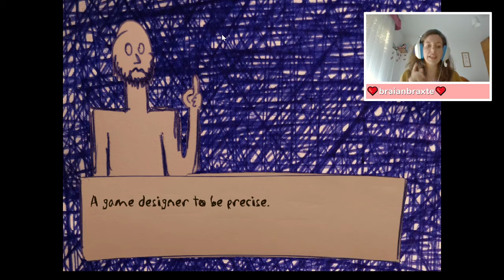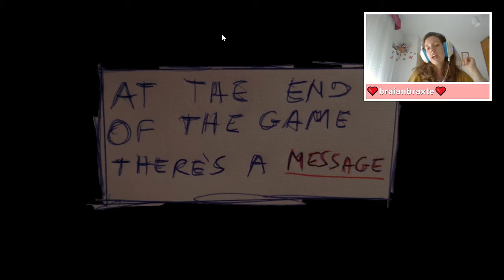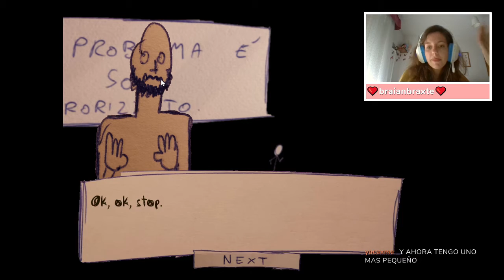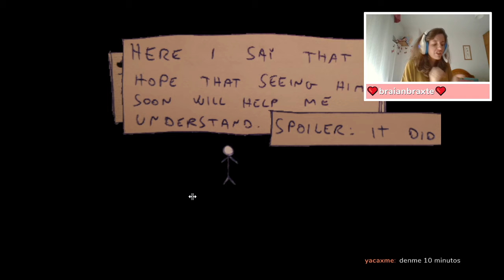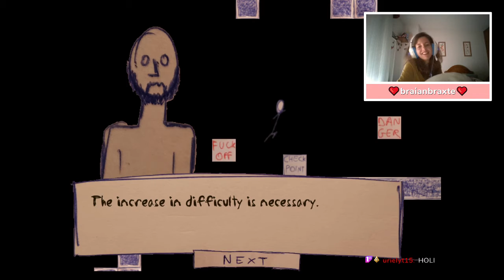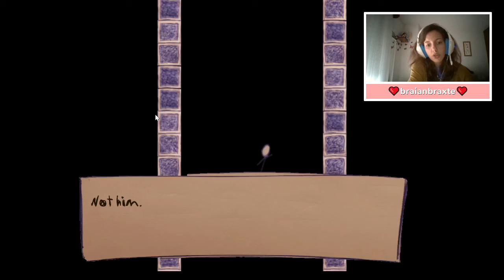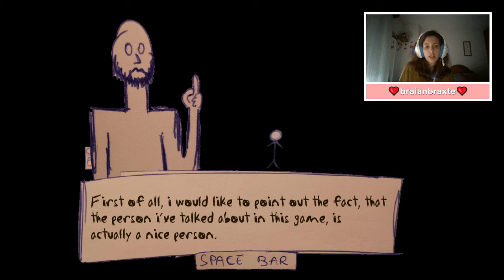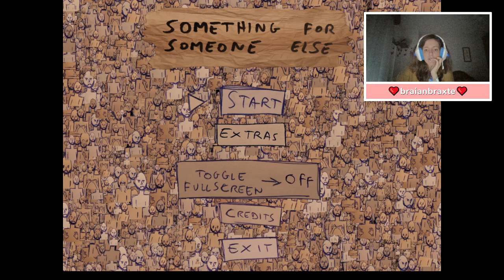🔴 Sentimientos en círculos | Something for Someone Else by Lettola [Completo]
El desamor.